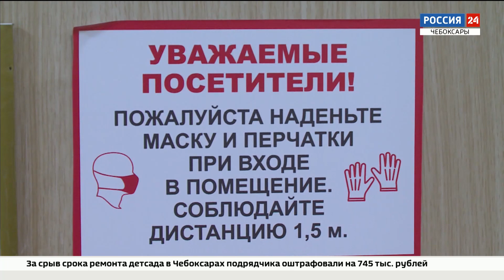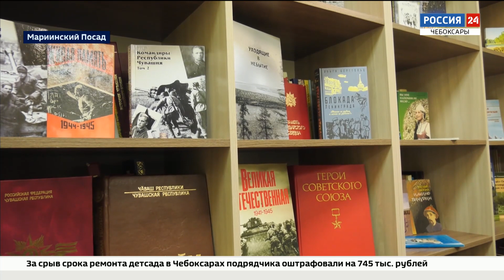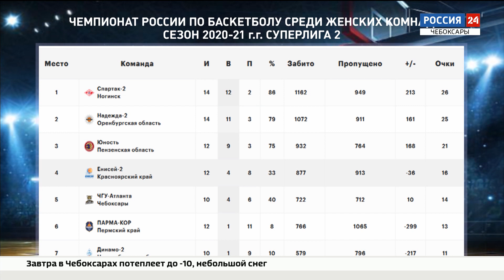Вести. Чувашия. Выпуск от 14.01.2021